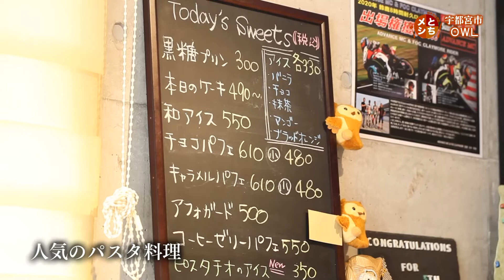2020年9月14日放送 OWL トマトクリームパスタ